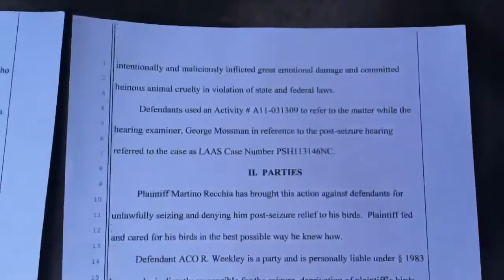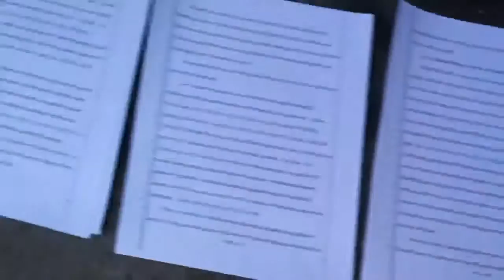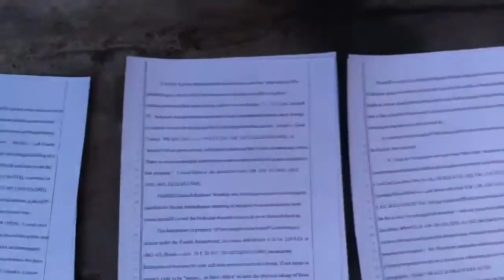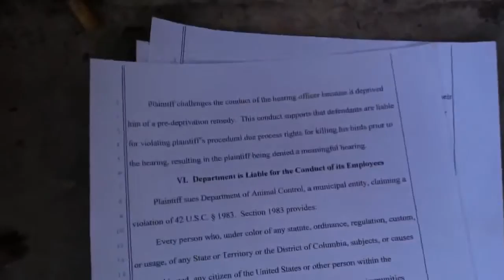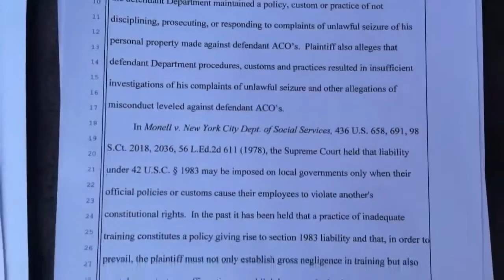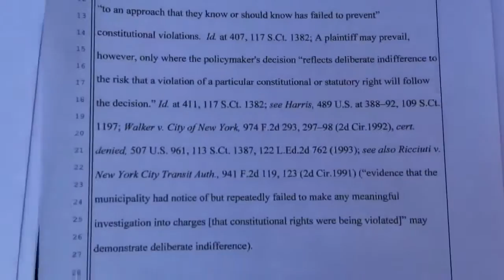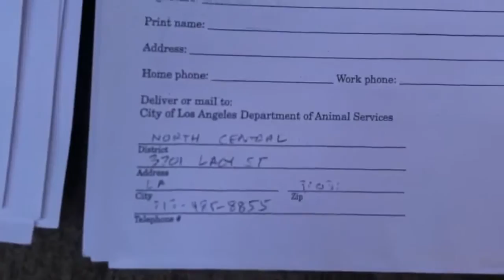TO WHOM IT MAY CONCERN:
EMOTIONAL DISTRESS.."PLEASE KNOW YOUR RIGHTS"(il mio business con la citta di los angeles non e' ancora finito"my business with the city of los angeles is not over yet)THE CITY OF LOS ANGELES FAILED TO PROTECT AND SAVE MY PETS...DISEPTION/GROSS NEGLIGENT/COERCION/DEPRIVED/CAJOLING/DISCRIMINATION/ NEGLIGENT/MALICE/MISLEADING/FRAUD/NEGLIGENT/INTIMIDATION/CAJOLING.